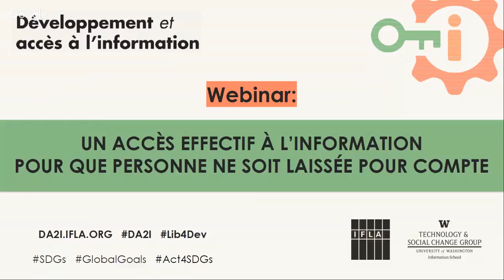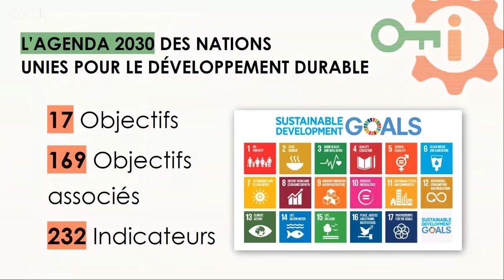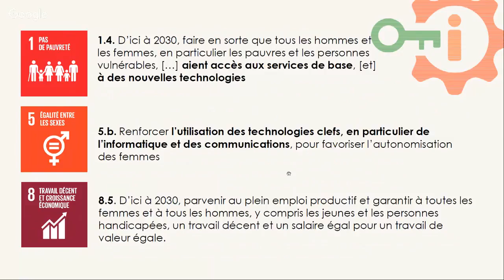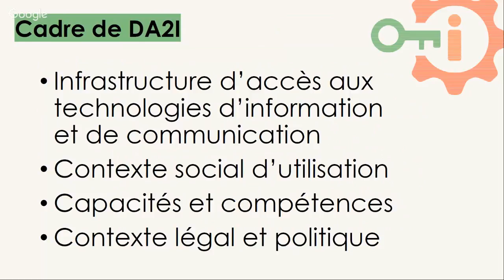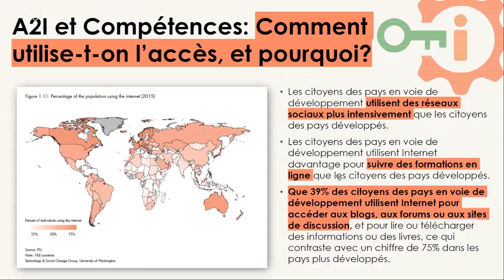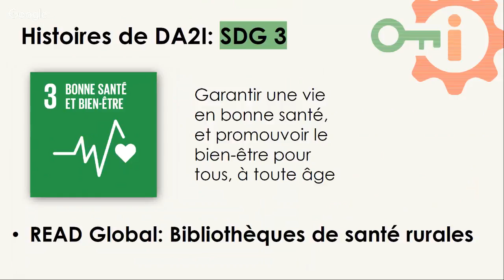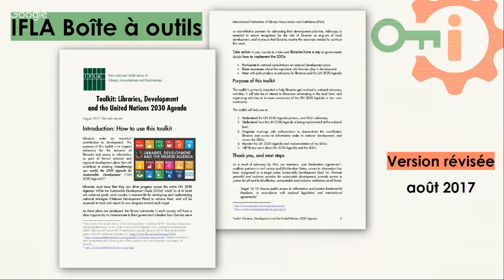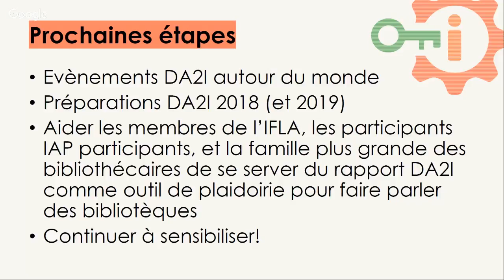Webinar de l’IFLA : Développement et Accès à l’Information (DA2I)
Webinar de l’IFLA

Développement et Accès à l’Information (DA2I) : Un accès effectif à l’information pour que personne ne soit laissée pour compte

A l’occasion du deuxième anniversaire de la signature des Objectifs de développement durable, rejoignez-nous pour un webinar d’une heure afin de vous informer sur le rapport « Développement et Accès à l’Information 2017 », fraîchement lancé par l’IFLA en partenariat avec le TASCHA au moment du Forum politique de haut niveau des Nations unies.

Nous vous présenterons également tous les matériaux auxiliaires au rapport qui vous permettront d’utiliser le rapport DA2I dans vos activités de plaidoirie et de sensibilisation dans votre pays.
Le webinar aura lieu, successivement, en anglais, en français et en espagnol.

Pour accéder aux diapositives de la présentation en format PDF et PPT (document modifiable), cliquez sur ce lien

Intervenant :

*Stephen Wyber, Manager, Affaires publiques et plaidoirie, IFLA